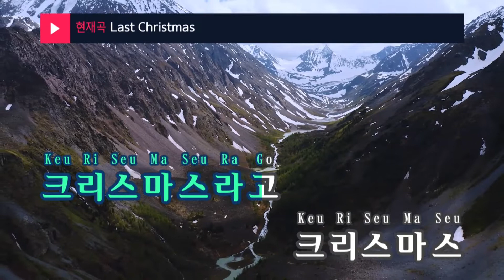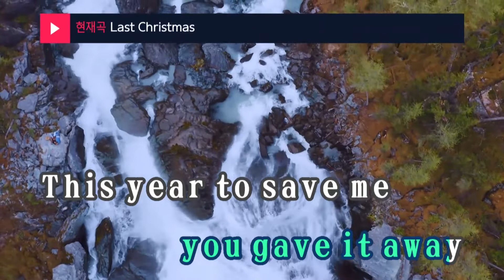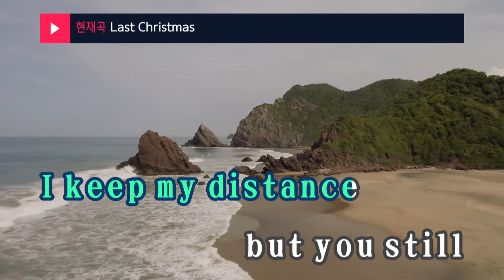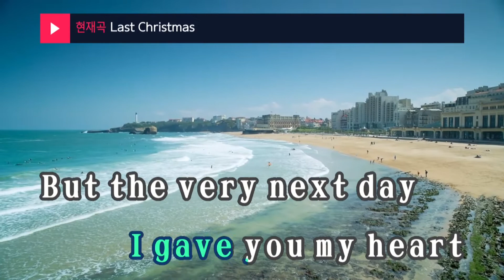Last Christmas - 김조한,명호(Kim Jo Han,Myung Ho) (KY.7466) / KY Karaoke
★ 곡 정보 ★
번호 : 7466
제목 : Last Christmas
가수 : 김조한,명호
작사 : G.Michael,박명호
작곡 : G.Michael,박명호

Copyrightⓒkeumyoung